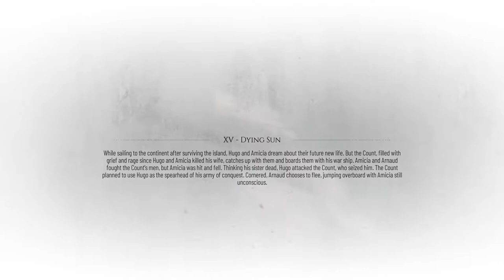A Plague Tale : Requiem HARD Walkthrough Part-15 (HINDI + ENGLISH)